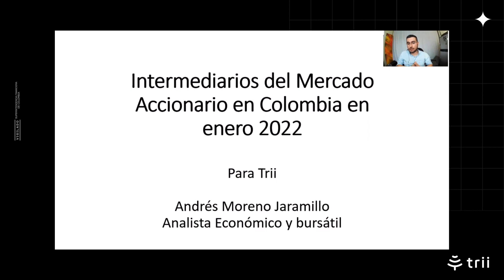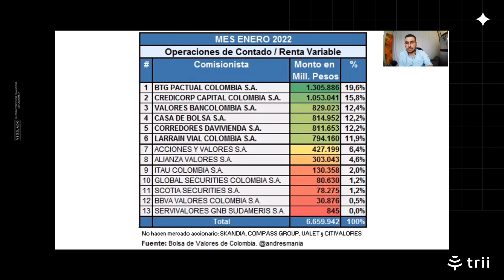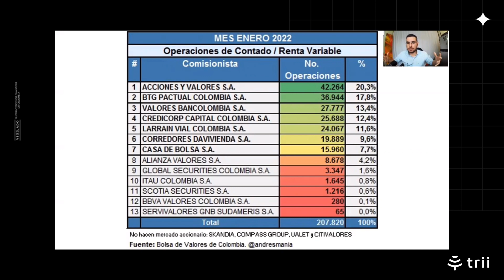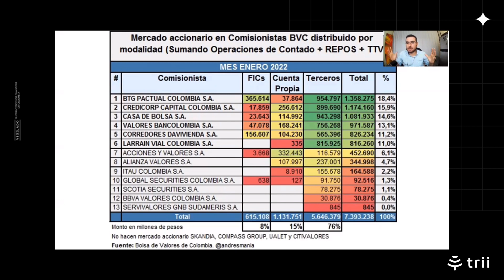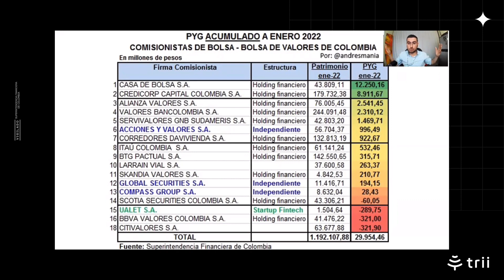¿Cómo les fue a los intermediarios del mercado accionario en enero 2022?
Análisis de las operaciones, montos negociados y participación por modalidad de los intermediarios del mercado accionario en Colomboa. Además, el P&G de enero 2022 de las firmas en donde se muestra que es un sector con solidez para invertir.